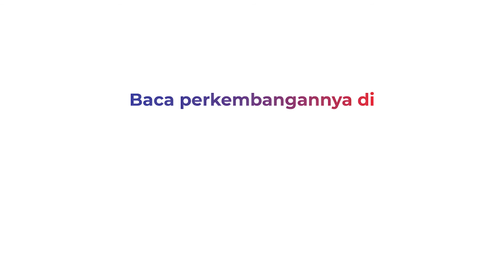Banjir, Warga Rangkasbitung Panen Ikan Disekitar Rumah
Bukan hanya disekitar pekarangan, ikan juga masuk ke kamar . Aksi menangkap ikan bukan saja dilakukan oleh pria, emak-emak juga ikut serta

Ikan yang berhasil ditangkap seperti  Lele, Mujair hingga Bawal. Warga bahkan mengaku bisa menjual ikan yang diperoleh saat banjir